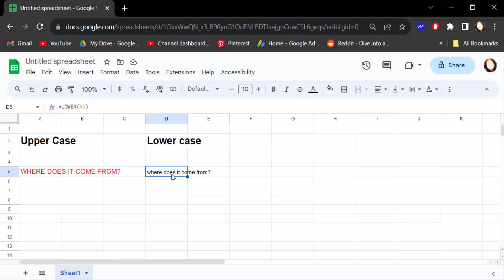How to change capital letters to lowercase in Google Sheets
Hello everyone, Today I will present you, How to change capital letters to lowercase in Google Sheets.

If you have any special tutorial requests, please post them below this video.